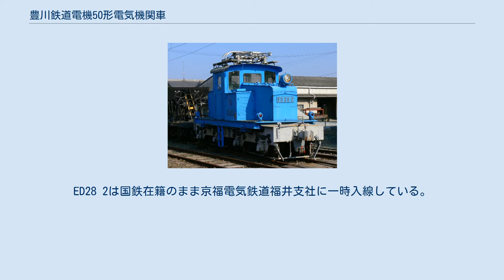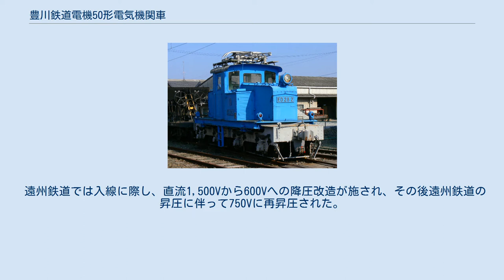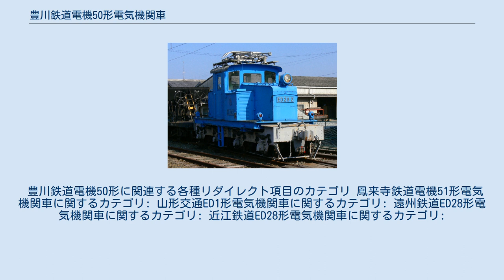豊川鉄道電機50形電気機関車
イングリッシュ・エレクトリック製の電気機関車
豊川鉄道電機50形電気機関車（とよかわてつどうでんき50がたでんききかんしゃ）、および鳳来寺鉄道電機51形電気機関車（ほうらいじてつどうでんき51がたでんききかんしゃ）は、豊川鉄道および豊川鉄道の傍系事業者である鳳来寺鉄道が、1925年（大正14年）に新製した直流電気機関車である。
 両形式とも保有事業者である豊川鉄道および鳳来寺鉄道の戦時買収・国有化によって鉄道省）籍へ編入され、1952年の称号規程改正に際してED28形（初代）へ統合された。
 1925年（大正14年）11月にイギリスのイングリッシュ・エレクトリック (EE) 社より輸入した小型電気機関車で、各社1両、計2両が輸入された。
国有鉄道（鉄道省）の東海道本線電化時に輸入されたED50形等と同じ、いわゆる「デッカー」の一党であるが、その他の「デッカー」が箱型車体であるのに対して両形式は凸型であり、凸型の「デッカー」は、日本では両形式のみである。
小さな運転台の前後にボンネットを有しているが、台車はボンネットの前端からさらに前方に張り出しており、両形式の特徴的な形態を作り出している。
 1930年（昭和5年）10月に豊川鉄道電機50形はデキ50形に改形式され、鳳来寺鉄道の電機51形はデキ100形 (100) に改番された。
さらに1938年（昭和13年）1月18日付けで鳳来寺鉄道のデキ100はデキ50形デキ50に改番され、その翌日付けで豊川鉄道のデキ50はデキ50形デキ51に改番されている。
 1943年（昭和18年）8月に両社とも、戦時買収により鉄道省籍に編入され、両形式は私鉄時代の番号のままデキ50形として引き続き飯田線で使用された。
1952年（昭和27年）に日本国有鉄道（国鉄）形式ED28形とされ、鳳来寺鉄道由来のデキ50が ED28 1、豊川鉄道由来のデキ51が ED28 2 となった。
ED28 2は国鉄在籍のまま京福電気鉄道福井支社に一時入線している。
 ED28 1は1956年（昭和31年）2月1日、ED28 2は1959年（昭和34年）に廃車された。
1は近江鉄道に、2は遠州鉄道にそれぞれ譲渡され、いずれも国鉄時代の番号のまま使用された。
このうち、近江鉄道に譲渡されたED28 1は、1963年（昭和38年）に西武所沢車両工場へ売却、同工場で降圧改造の上山形交通に再譲渡され、ED1形式のED2と改番のうえ、同社の高畠線で1974年（昭和49年）の同線廃止まで使用された。
 2019年4月現在、遠州鉄道ED28 2は車籍を保持しており、通常は遠州西ヶ崎駅構内に常駐し、工事列車の牽引などに使用されている。
 遠州鉄道では入線に際し、直流1,500Vから600Vへの降圧改造が施され、その後遠州鉄道の昇圧に伴って750Vに再昇圧された。
 山形交通ED2は高畠線廃線後、山形県上山市のリナワールドに静態保存されていたが、2012年に撤去された。
 撤去後の処遇は不明である。
 遠州鉄道（遠鉄）では鉄道線（西鹿島線）で工事列車の牽引に使用され、通常はホキ800形とともに遠州西ヶ崎駅に留置されている。
なお、遠州鉄道では廃車後の解体を遠州西ヶ崎駅のED282などが留置されている区画で行うため、その際には西鹿島駅や新浜松駅などに回送される。
遠州鉄道では工事等の作業を終電 - 初電の間に行うため、基本的には夜間の走行が多い。
 現在では、検査期限を延ばすため、使用しない時期には休車扱いとなることがある。
検査時には再塗装されることもあり、入場の際は2000形などの旅客車両に牽引される。
 豊川鉄道電機50形に関連する各種リダイレクト項目のカテゴリ 鳳来寺鉄道電機51形電気機関車に関するカテゴリ: 山形交通ED1形電気機関車に関するカテゴリ: 遠州鉄道ED28形電気機関車に関するカテゴリ: 近江鉄道ED28形電気機関車に関するカテゴリ: